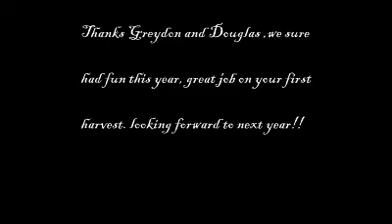Team Top Pin deer hunting